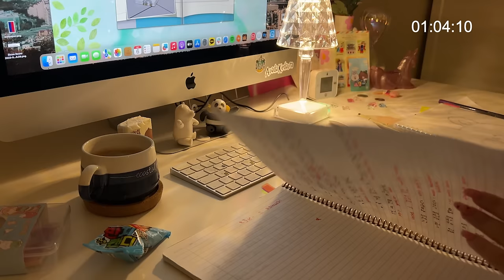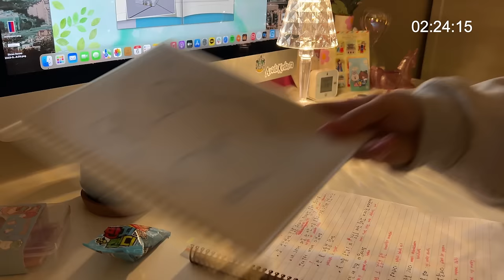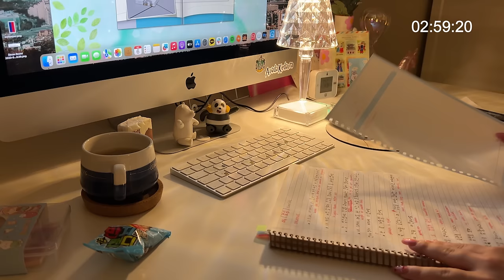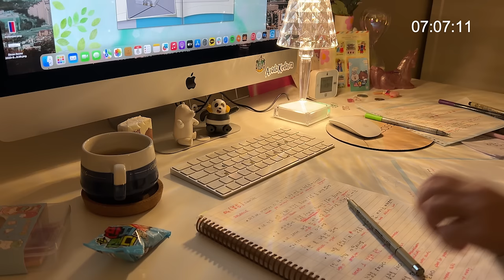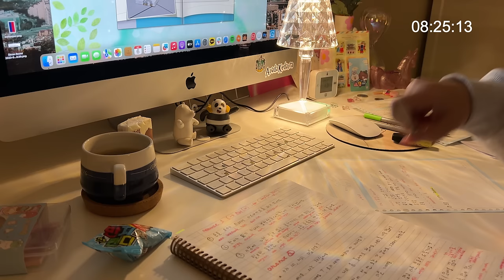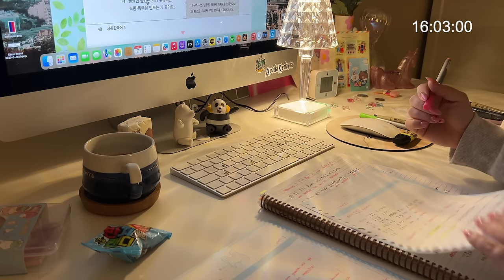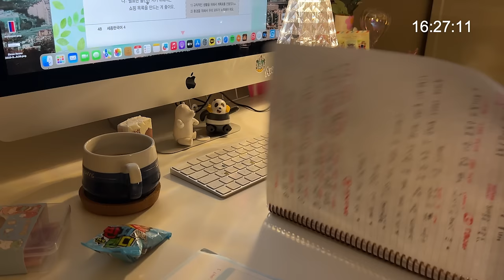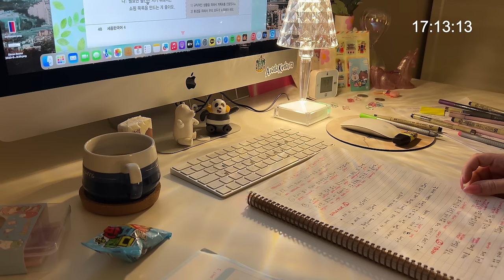real time late night study with me ( calm piano ) 45 minute 🌙 note taking , soft rain , pencil write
Hello everyone ! 💌🌙

Welcome to my first real-time study with me! Make your own coffee☕, set the mood, and join me with this 45 minute late-night study📓💻with background noise, calm piano music, soft rain, pencil sounds/asmr, and with timer

I hope that this cozy study desk/room ambience gets you motivated, helps you focus, and lets you know that I'm here studying with you! 🌧️🧸Take a 15–30 minute break after this study session, pat yourself on the back, and do whatever you enjoy doing :)

Take care, and lots of love!❣️💫

- Alison